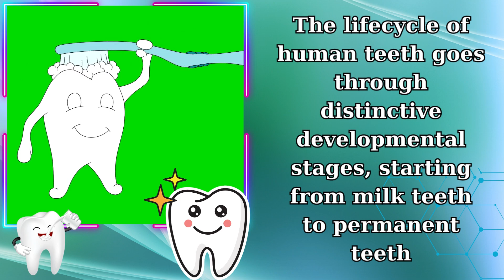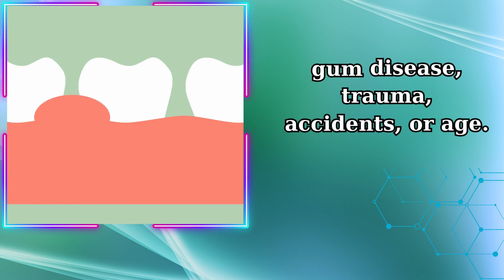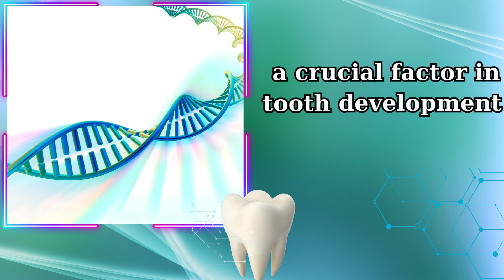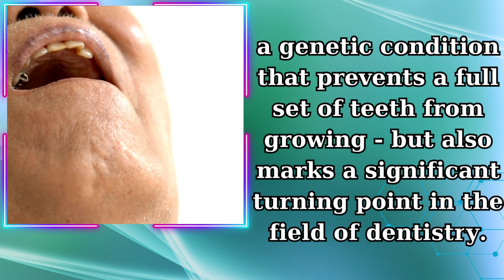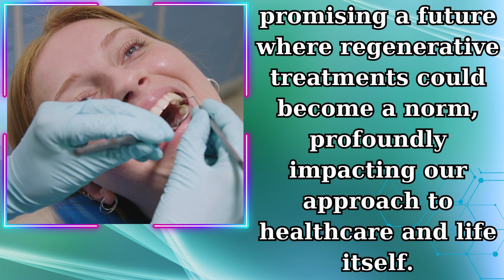HUMAN TEETH may be ABLE TO GROW A THIRD TIME with this drug TIMTIME. It's amazing!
The lifecycle of human teeth goes through distinctive developmental stages, starting from milk teeth to permanent teeth. In childhood, children have milk teeth, the first set of teeth that everyone develops. Typically, milk teeth begin to emerge when a child is about 6 months old and continue to fully develop around the age of 2-3 years.
From about 6 to 12 years old, milk teeth are gradually replaced by permanent teeth. This process is known as "tooth replacement." Milk teeth begin to loosen and fall out to make way for the permanent teeth growing underneath. By adulthood, a normal person will have a total of 32 permanent teeth, including wisdom teeth that develop later, usually in the age range of 17 to 25.